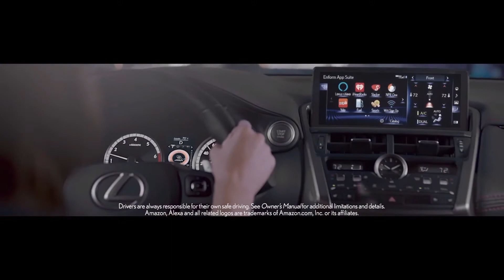Lexus NX TV Commercial: "Brilliant"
Incomparable design makes it beautiful. State-of-the-art technology makes its brilliant. Experience amazing with the visionary LexusNX.